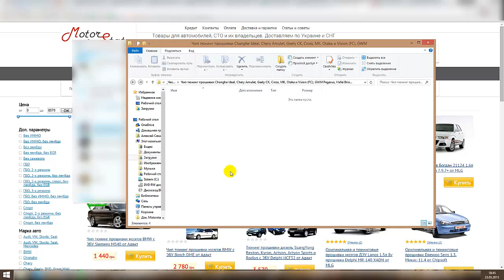Чип Тюнинг Прошивки Changhe Ideal, Chery Amulet, Geely CK, MK, Otaka и Vision, Great Wall Pegasus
Купить прошивку мозгов ЭБУ для двигателя твоего автомобиля